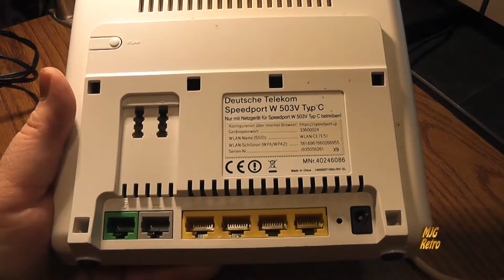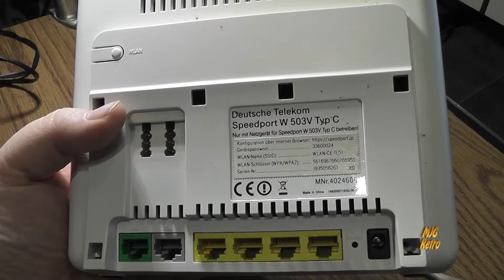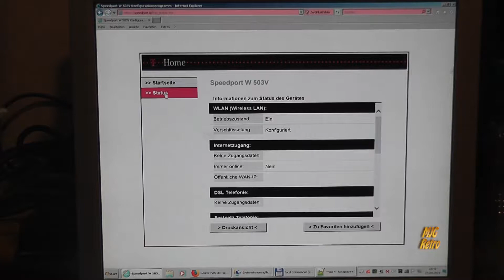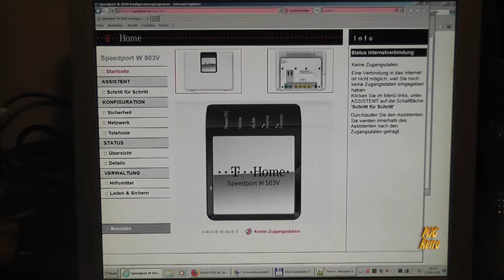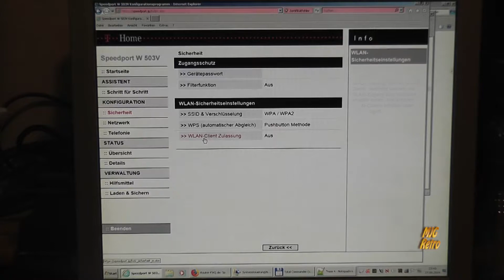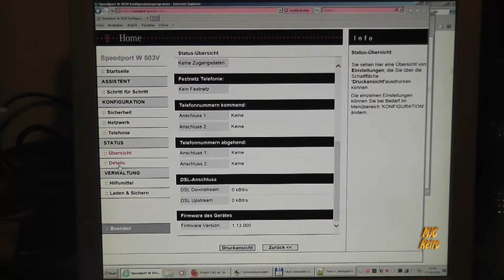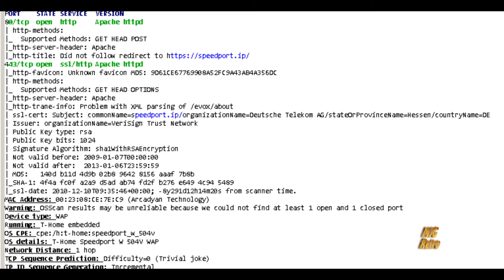MJGR: #214 "Speedport W 503V Typ C"